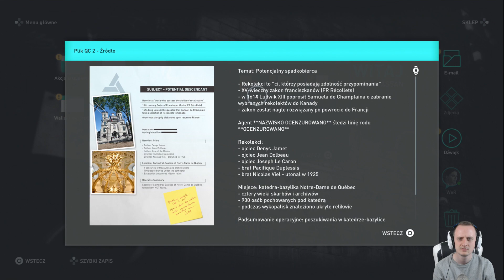[PS5] Assassin's Creed Odyssey | PL [#21] Podróż na wyspę Andros